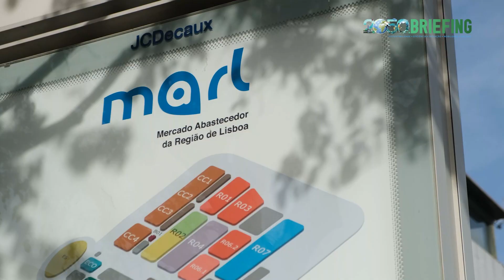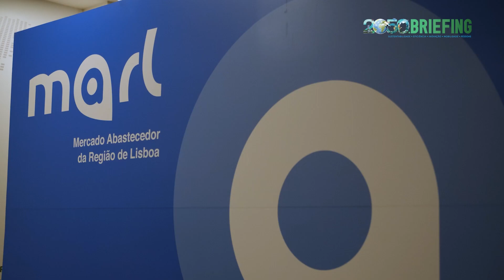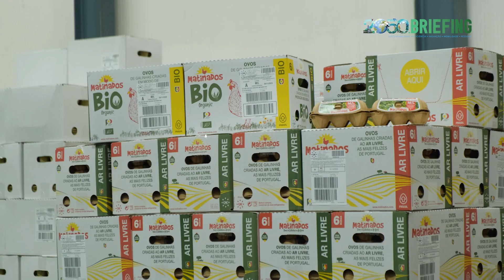Talk 2050.Briefing - Episódio 8